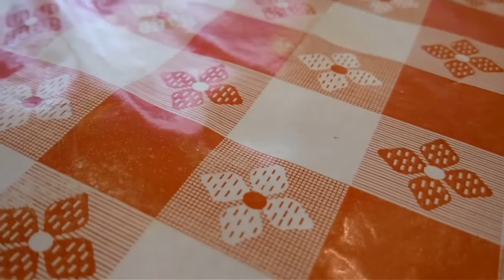КРАКІВ, ПОЛЬЩА: Що подивитись? Куди піти? Де поїсти? | ON THE WAY (VACANZE ITALIANE)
Краків – місто польських королів. Вузенькі вулички, вимощені бруківкою, затишні кав'ярні... Кракову присвоєно звання Європейського міста культури, центр Кракова внесено до Списку світової спадщини ЮНЕСКО, але, йдучи по місту, іноді розумієш, що впізнаєш кожен поворот, адже польська культурна столиця дуже нагадує нашу:)

Привіт! Мене звати Рома і ви зараз на моєму каналі про подорожі “ON THE WAY”. Я доволі багато подорожую та завжди все організовую сам. Куди піти? Що подивитись? Де поїсти? Як економити на проїзді чи максимально скоротити свої витрати на подорож? Для мене це все - справа “п’яти хвилин”, тому  з радістю допоможу розібратись і вам! Полетіли?